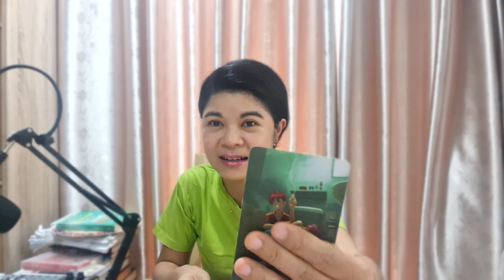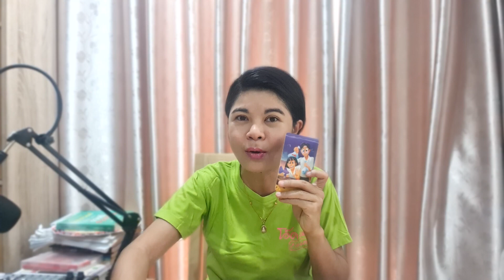EP.1033 ใครจะเข้ามาจีบคุณ 30 วันนี้ ? | Pick a Card | ‎‎‎‎‎‎‎‎‎‎‎‎‎‎‎‎‎‎‎@AumTharinee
FB fanpage : Aum Tharinee - แม่หมออั้มธรรมะธาโรต์

หมายเหตุ:
1. คลิปทั้งหมดเป็น General Reading ไม่ได้เฉพาะเจาะจงบุคคลใดบุคคลหนึ่ง อาจจะมีตรงบ้างไม่ตรงบ้าง เป็นปกตินะคะ ทำเป็นวิทยาทาน เพื่อช่วยให้ท่านมองเห็นทางออกและมีทัศนคติที่ดีในการดำเนินชีวิต การอ่านไพ่เป็นเพียงแนวทาง เป็นแผนที่ชีวิตสุดท้ายแล้วชีวิตจะเป็นอย่างไรคุณเป็นผู้กำหนดและเลือกเองนะคะ โปรดใช้วิจารณญาณในการรับชมค่ะ
2. คลิปทั้งหมดมีลิขสิทธิ์ ไม่อนุญาตให้นำไปใช้ แต่สามารถแชร์จาก Official Channel ของ Aum Tharinee ได้ค่ะ
3. ในการอ่านไพ่แบบราศีและลัคนาราศี ถ้าอ่านผสมกันจะชัดเจนขึ้นนะคะ
ราศีธนู : ตั้งแต่ 16 ธันวาคม – 14 มกราคม
ราศีมังกร : ตั้งแต่ 15 มกราคม – 12 กุมภาพันธ์
ราศีกุมภ์ : ตั้งแต่ 13 กุมภาพันธ์ – 14 มีนาคม
ราศีมีน : ตั้งแต่ 15 มีนาคม – 12 เมษายน
ราศีเมษ : ตั้งแต่ 13 เมษายน ถึง 14 พฤษภาคม
ราศีพฤษภ : ตั้งแต่ 15 พฤษภาคม – 14 มิถุนายน
ราศีเมถุน : ตั้งแต่ 15 มิถุนายน – 14 กรกฎาคม
ราศีกรกฎ : ตั้งแต่ 15 กรกฎาคม – 15 สิงหาคม
ราศีสิงห์ : ตั้งแต่ 16 สิงหาคม – 16 กันยายน
ราศีกันย์ : ตั้งแต่ 17 กันยายน – 16 ตุลาคม
ราศีตุลย์ : ตั้งแต่ 17 ตุลาคม – 15 พฤศจิกายน
ราศีพิจิก : ตั้งแต่ 16 พฤศจิกายน – 15 ธันวาคม